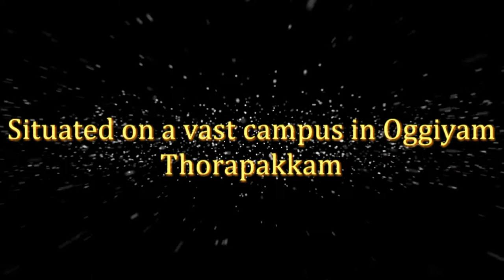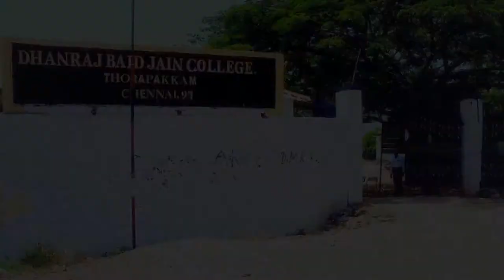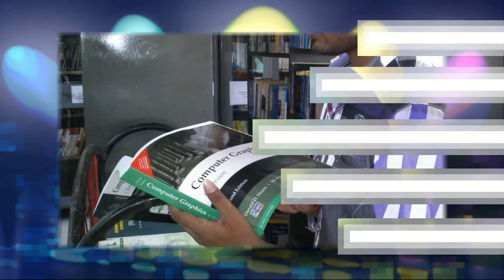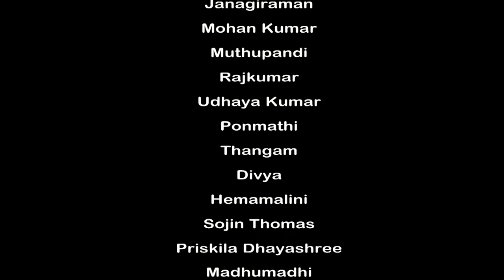Reminiscence - DB Jain College - PG Department of Computer Science